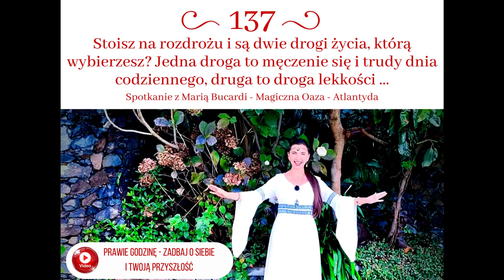697. Stoisz na rozdrożu i są dwie drogi życia, którą wybierzesz MARIA BUCARDI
Jedna droga to męczenie się i trudy dnia codziennego, druga to droga lekkości …🛣️
📍Dlaczego większość ludzi nieświadomie wybiera drogę cierpienia, gdy ta druga piękna droga życia jest tuż obok?
📍Jak podjąć właściwą decyzję i zobaczyć więcej, zobaczyć te drugie drzwi, które prowadzą do lekkości, spełnienia, radości i szczęścia.
📍Jak rozpoznać wskazówki i drogowskazy w natłoku informacji i codziennych zadań i iść we właściwym kierunku.
📍Dlaczego z reguły Twoja podświadomość kieruje Cię w tę stronę, którą już znasz,a tam czekają na Ciebie stare utarte schematy, przyzwyczajenia, nałogi...
📍Jak rozpoznać delikatne sygnały Anielskich Istot, Twojego Anioła Stróża, Twojego wew. głosu, które chcą pokazać Ci tę właściwą drogę życia, pełną szczęścia, obfitości, zdrowia i miłości.
 📍Dlaczego większość ludzi na Ziemi żyje w cierpieniu niespełnionych marzeń, codziennie denerwują się, frustrują, narzekają?
📍 Dlaczego większość ludzi nie widzi tej właściwej drogi, pięknej, świetlistej i spełnionej …
Na tym spotkaniu uzyskasz ważne wskazówki, które zastosowane zmienią Twoje życie na życie w raju tutaj na Ziemi.
Czas spotkania: 53:04 min, czyli prawie godzinę, a tuż po nim najpóźniej w piątek uzupełnienie na podstawie symboliki także ponad pół godzinne 🙂
To spotkanie jest dla Ciebie dostępne 24 godziny na dobę, cały czas od czwartku 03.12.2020 na stronie Ceremonii